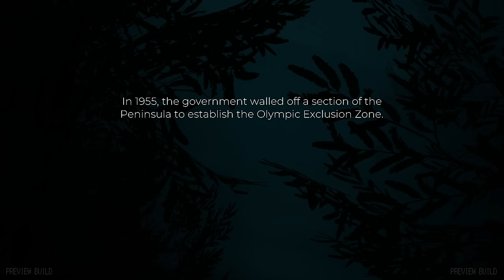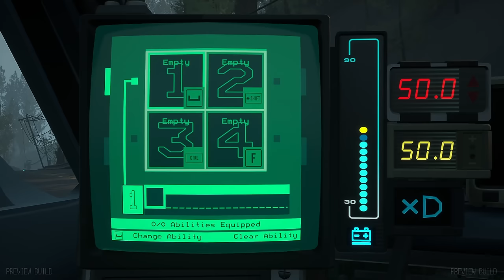Spooky SCP Road Trip 👻 | PACIFIC DRIVE Gameplay Preview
In this blind PC gameplay let's play first look walkthrough of Pacific Drive, we drive to survive in the Olympic Excursion Zone.
► More First Looks | If you enjoyed the video, consider leaving a like and/or comment as support!

00:00 Intro: Into the Excursion Zone
09:05 Our New Best Friend
18:18 Fixing the Car
44:52 Into the Wilderness
01:14:46 DRIVE!!!
01:17:59 Build Antenna, Fix Car
01:24:06 First Impressions

► Pacific Drive Preview

► Pacific Drive Preview Story Synopsis

Pacific Drive is a first-person driving survival game with your car as your only companion. Navigate a surreal reimagining of the Pacific Northwest, and face supernatural dangers as you venture into the Olympic Exclusion Zone. Each excursion into the wilderness brings unique and strange challenges as you restore and upgrade your car from an abandoned garage that acts as your home base.